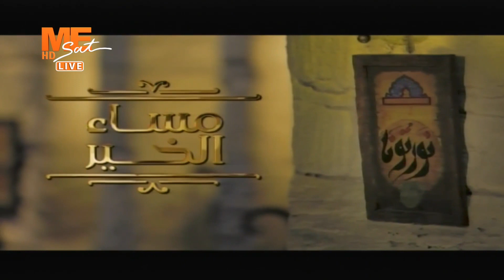مساء الخير - حلقة الأربعاء 19 أبريل 2023 .. الجزء الثالث